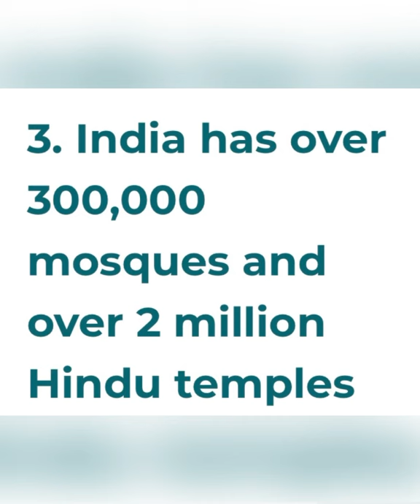number of tempels mosques church 😱# india 🇮🇳 fact